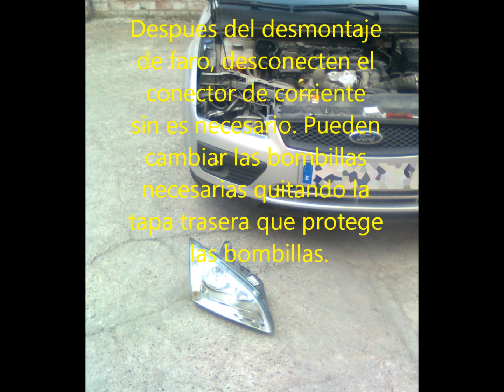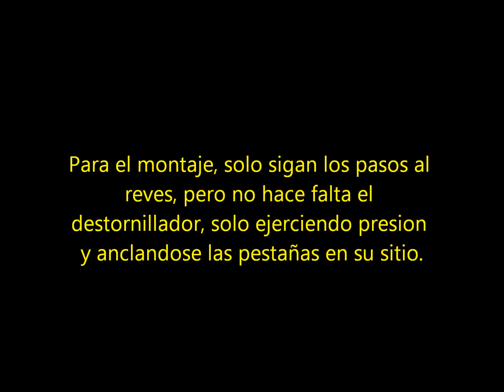Como desmontar un faro en el Ford Focus II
Se detalla paso a paso, el desmontaje del faro del Ford Focus II, Tiempo de desmontaje del faro, 3 minutos.